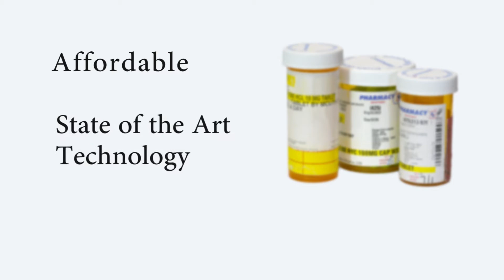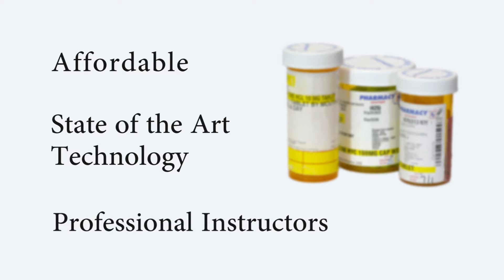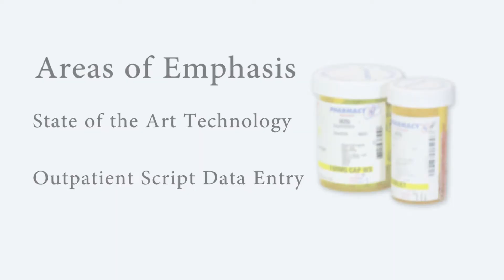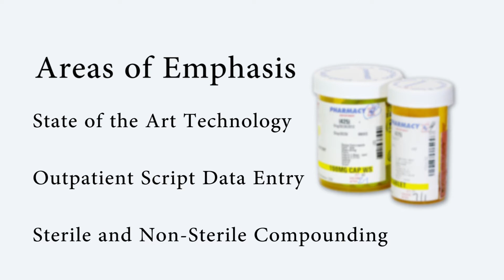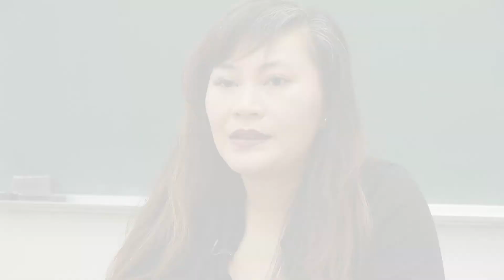North Seattle College - Pharmacy Technician Program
In North's established 9-month Pharmacy Technician Certificate program, you’ll get comprehensive career training that will prepare you well to pass the certification exam and get a job as a pharmacy tech.

The program has been in existence since the mid-1980s and has a strong reputation in the healthcare community. 99.6 percent of North graduates pass their exam, and, because of many hands-on hours and externships at 2 different sites, 100 percent of those flexible in choice of employers have been hired.